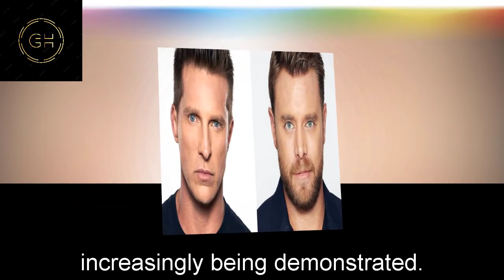General Hospital Shocking Spoilers Joss destroys Adam's control, danger is coming for Joss